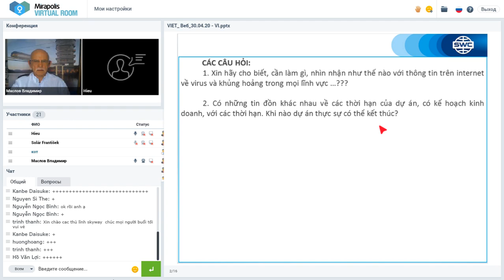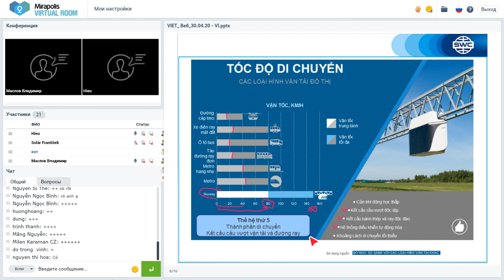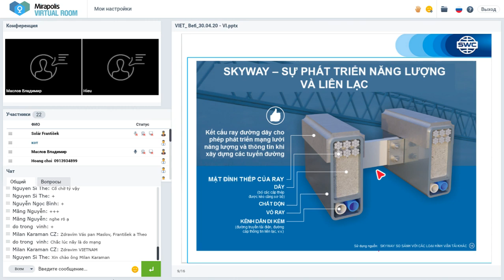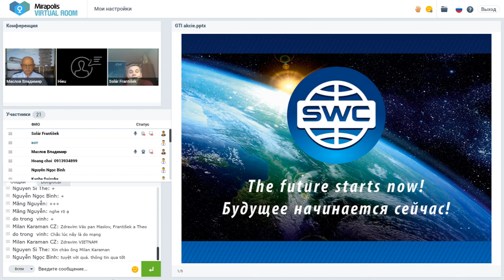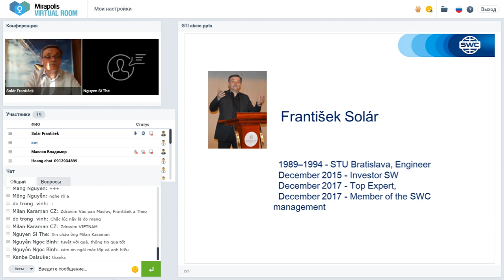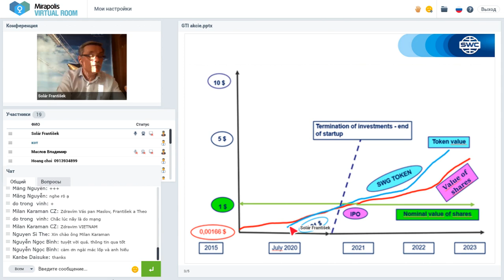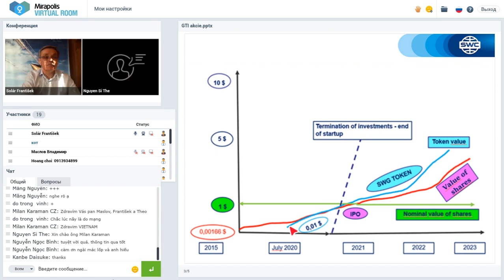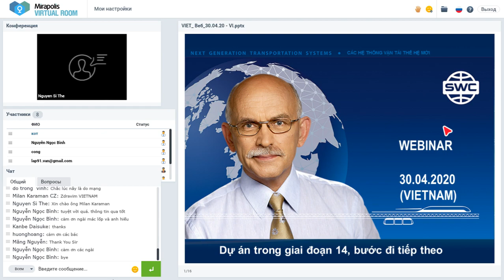30 04 20 - Dự án SkyWay trong giai đoạn 14, bước đi tiếp theo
SkyWay — hệ thống vận tải trên cao, việc đi lại được tổ chức nhờ
các ray treo, được kéo qua những trụ. Vận tốc di chuyển có thể đạt 500 km/h,
việc di chuyển được điều khiển tự động.
Địa chỉ: Nga, Moskva, phố Shchipok, nhà 22, tòa 1

Tại sao nên đầu tư vào SkyWay:

👉đầu tư tài chính có lợi
👉sở hữu trí tuệ
👉đồng sở hữu một tập đoàn quốc tế